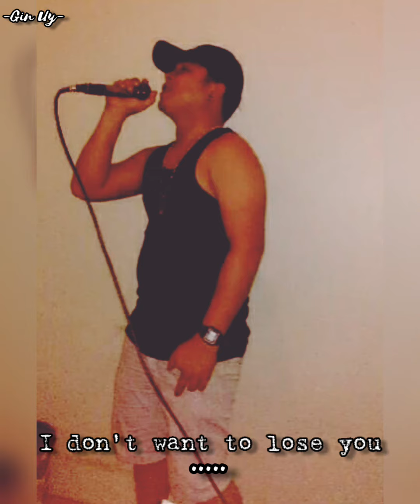Glory of Love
New Found Glory